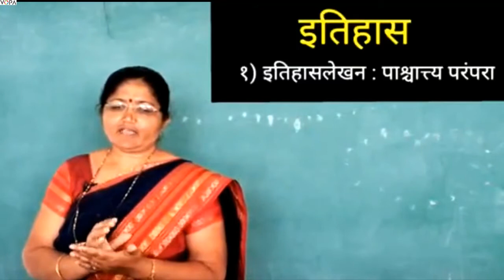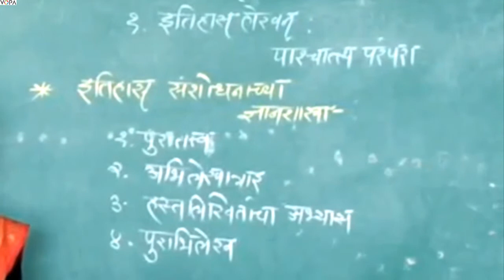10 वी | NTS | इतिहास | इतिहासलेखन : पाश्चात्त्य परंपरा | V 1 | V-School